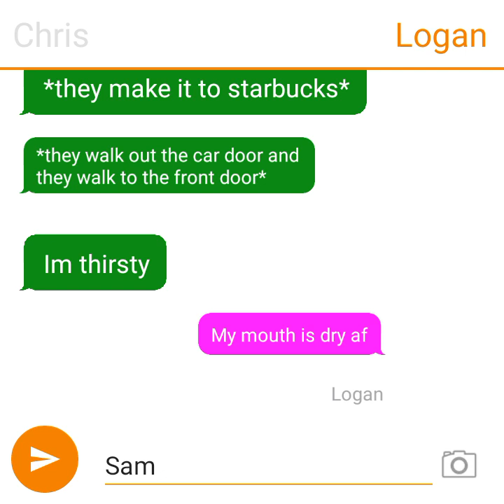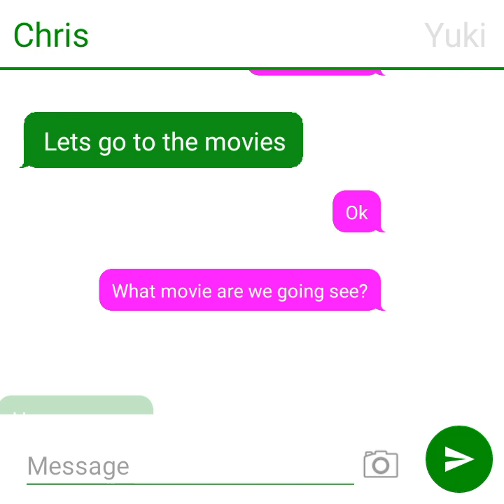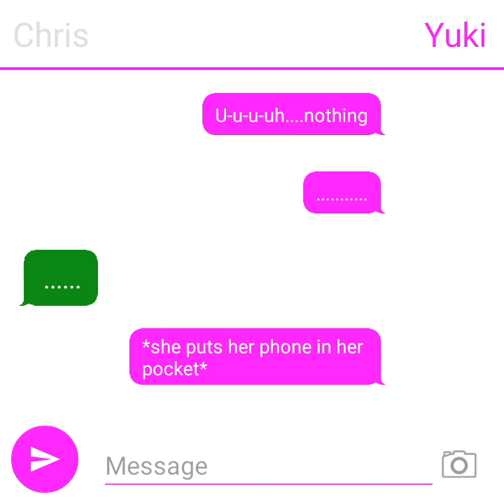Episode [#36] [Season 2]